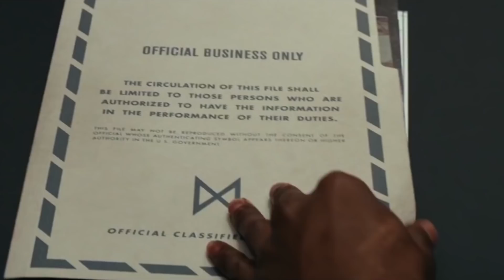Why Godzilla Hates King Ghidorah | Godzilla King of the Monsters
Godzilla will face off against King Ghidorah in King of the Monsters next year, but many are wondering why? Josh provides a theory explaining why these titans have a long standing feud.